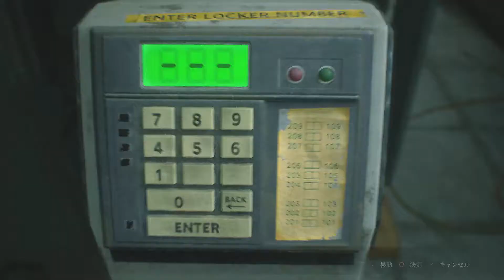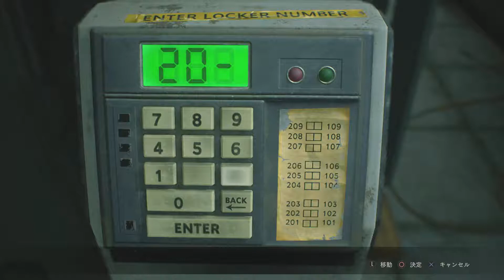#7【ホラー】こたつのPS4『バイオハザードRE:2 Zversion』ゲーム実況【恐怖に喰われるな】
2019年1月25日 PlayStation4よりリリース
CAPCOM